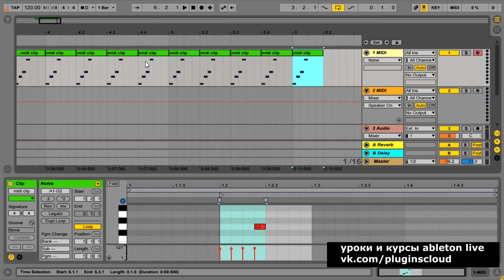Эпизод 8 - Как копировать, дублировать в Ableton Live